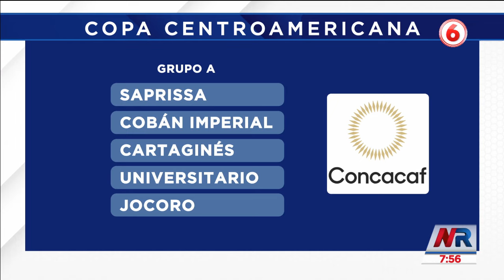Estos son los grupos de la Copa Centroamericana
Conozca cuáles son los grupos del Deportivo Saprissa, Liga Deportiva Alajuelense y del Club Sport Herediano.
Los Morados integran el grupo A, mientras que los Rojinegros y Florenses son parte de los grupos D y C, respectivamente.